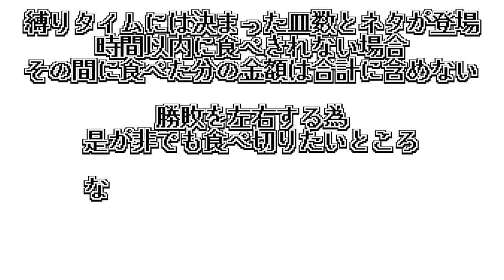【大食い】YouTube界の大食いの人集めてかっぱ寿司で対決してみた結果…【大胃王】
とにかくめちゃくちゃに楽しかった！！！！